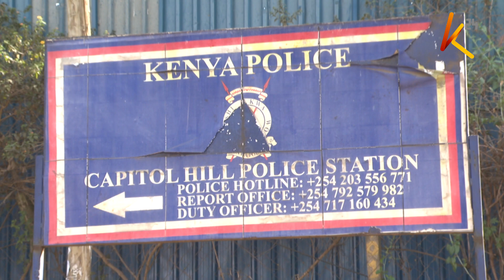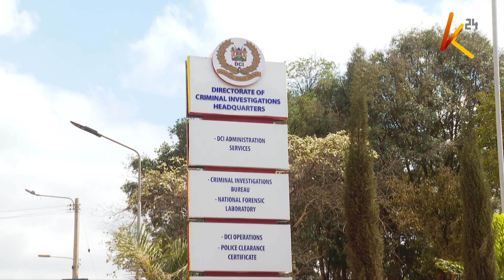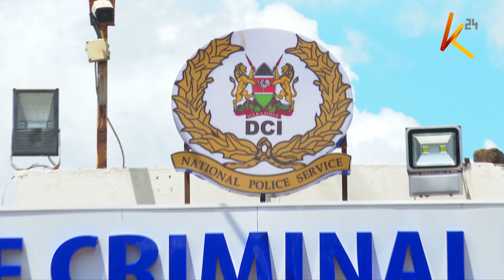Uchunguzi wa raia wawili wa India waliotekwa nyara Nairobi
Maafisa wanne wa upelelezi wa jinai DCI wametiwa mbaroni. Wanne hao akiwemo inspekta mkuu wa DCI  Peter Muthee wanachunguzwa kuhusiana na utekaji nyara na kutoweka kwa raia wawili wa india  pamoja na dereva wao mkenya. Maafisa hao  ni wa kutoka kitengo cha huduma maalum , SSU kilichovunjwa hivi majuzi na rais William Ruto.